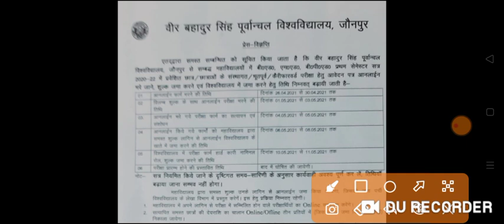vbspu news today|vbspu exam news today|vbspu bed 1st semester|vbspu latets news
vbspu
vbspu news
vbspu exam
purvanchal university
vbspu
 2021 kab aayega
vbspu
vbspu exam
vbspu